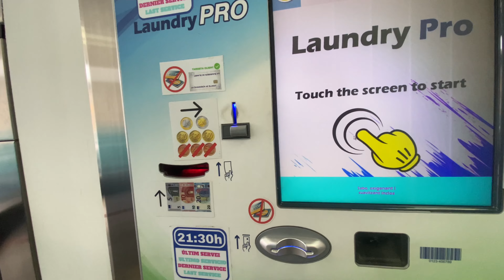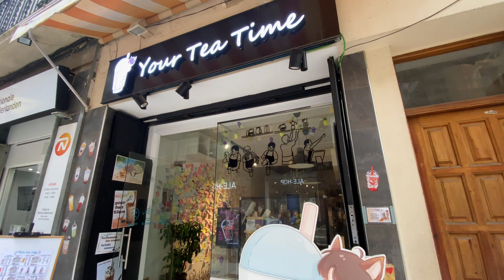VAN LIFE | BLANES & CALELLA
We’re Penny + Ellie a couple from the UK travelling full time in our camper van in and around Europe 🚐🌎